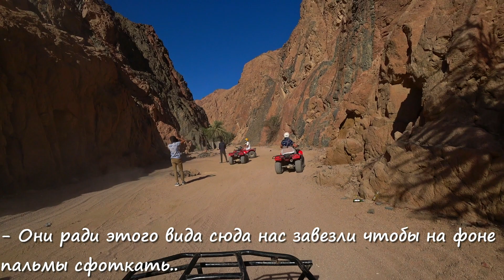ОТПУСК В ЕГИПТЕ - ДАХАБ - ВЛОГ#5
✅ Пятая часть нашего ВЛОГа, в которой мы отправимся на активную экскурсию в Дахаб, где нас ждут прекрасные пейзажи, мотосафари в ущелье на квадроциклах, прогулка на верблюдах у моря и погружение с акволангом..

В Египте мы были 7 дней, с 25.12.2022 по 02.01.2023

комментируйте видео💬, расскажите о нём друзьям📢. Спасибо!✅

египет, египет 2022, египет 2023, отпуск в египте, шарм-эль-шейх, шарм-эль-шейх 2022, шарм-эль-шейх 2023, шарм-эль-шейх в декабре, египет в декабре, egypt, egypt 2022, sharm-el-sheikh egypt, sharm-el-sheikh, dahab, дахаб, мотосафари, мотосафари в дахабе, погружение с акволангом